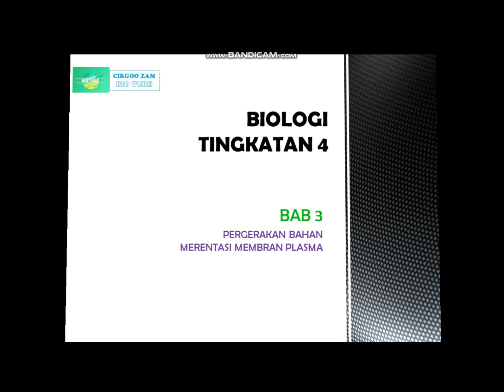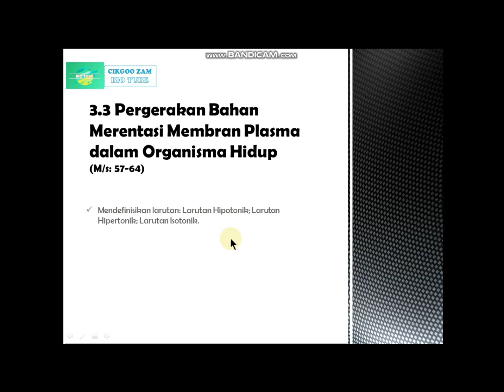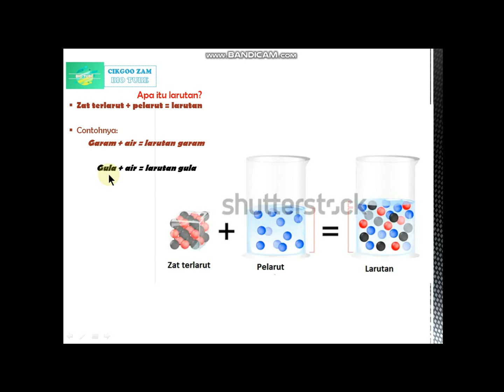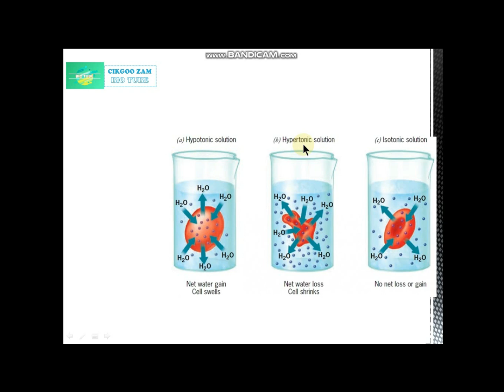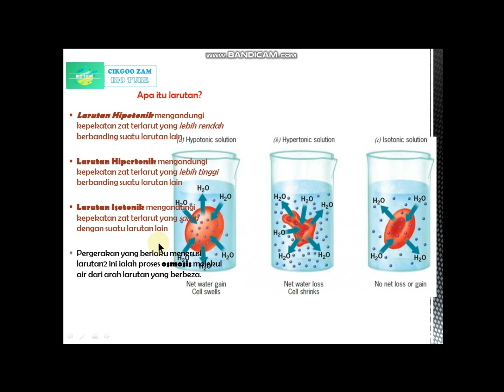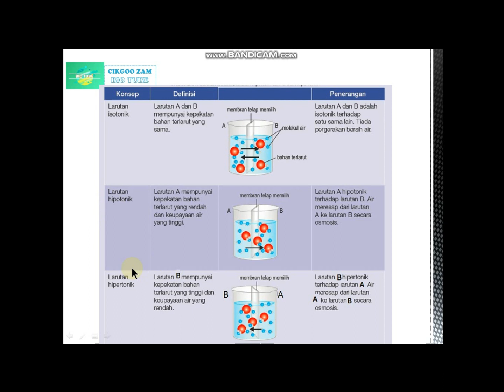Biologi T4 Bab 3.3 Pergerakan Bahan Merentasi Membran Plasma dalam Organisma Hidup [Bahagian 2]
BIO TUBE Edu Video
Biologi Tingkatan 4 KSSM
Bab 3 Pergerakan Bahan Merentasi Membran Plasma
Subtopik 3.3 Bahagian 2

Bagi pelajar Biologi cikgu, sila join Google Classroom Biologi mengikut kelas masing-masing. Copy class code yang diberikan.
4 IB - 2je3mku
4 IZ - ap667ma